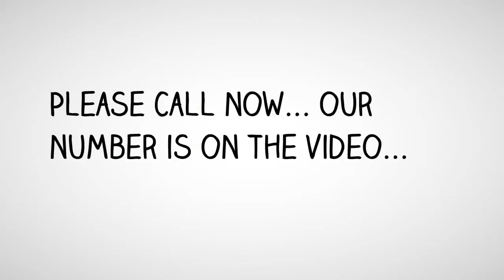Fast Unsecured Loans | (818) 981 - 7777 | Lines of Credit $50k - $250k Bowie, TX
0% APR to 24 Months - Bowie, TX
10 Day Funding - Bowie, TX
10 Day Funding Loans - Bowie, TX
10 Day Funding Unsecured Loans - Bowie, TX
24 Hour Approvals - Bowie, TX
24 Hour Loan Approval - Bowie, TX
Available Fast Cash Loans - Bowie, TX
Best Fast Cash Loans - Bowie, TX
Business Line of Credit - Bowie, TX
Cash Loans‎ - Bowie, TX
Fast Cash Personal Loans - Bowie, TX
Free Approval Unsecured Loans - Bowie, TX
Free Pre-approval - Bowie, TX
Funds Available For Start Up Companies - Bowie, TX
Get Pre-Approved - Bowie, TX
Instant Approval Loans - Bowie, TX
Line of Credit - Bowie, TX
Lines of Credit $50k- $250k - Bowie, TX
Loan No Collateral - Bowie, TX
Loans No Upfront Fees - Bowie, TX
Loans Today No Fee - Bowie, TX
Loans Without Upfront Fees - Bowie, TX
Money Loans‎ - Bowie, TX
No Collateral Business Start up Loans - Bowie, TX
No Collateral Loans - Bowie, TX
No Collateral Required - Bowie, TX
No Collateral Unsecured Loans - Bowie, TX
No Income Verification - Bowie, TX
No Income Verification Loans - Bowie, TX
No Qualifying Unsecured Loans - Bowie, TX
No Tax Returns Needed - Bowie, TX
No Upfront Fee - Bowie, TX
No W2's Needed - Bowie, TX
Obtain Unsecured Lines of Credit - Bowie, TX
Personal Lines of Credit & Loans - Bowie, TX
Personal Loans & Lines of Credit - Bowie, TX
Personal Unsecured Line of Credit - Bowie, TX
Quick Loans- Bowie, TX
Quick Cash Loans - Bowie, TX
Quick Cash Loans With 24 Hours Approval - Bowie, TX
Secured & Unsecured Loans - Bowie, TX
Start Up Company Loans - Bowie, TX
Stated Income - Bowie, TX
Stated Income Loan - Bowie, TX
Stated Income Loans - Bowie, TX
Unsecured Business Lines of Credit - Bowie, TX
Unsecured Line of Credit - Bowie, TX
Unsecured Lines of Credit - Bowie, TX
Unsecured Lines of Credit $50k- $250k - Bowie, TX
Unsecured Lines of Credit Personal - Bowie, TX
Unsecured Loan No Collateral - Bowie, TX
Unsecured Loans No Upfront Fees - Bowie, TX
Unsecured Loans Today No Fee - Bowie, TX
Unsecured Loans Without Upfront Fees - Bowie, TX
Unsecured Money Cash Loans‎ - Bowie, TX
Bowie - 0% APR to 24 Months
Bowie - 10 Day Funding
Bowie - 10 Day Funding Loans
Bowie - 10 Day Funding Unsecured Loans
Bowie - 24 Hour Approvals
Bowie - 24 Hour Loan Approval
Bowie - Available Fast Cash Loans
Bowie - Best Fast Cash Loans
Bowie - Business Line of Credit
Bowie - Cash Loans‎
Bowie - Fast Cash Personal Loans
Bowie - Free Approval Unsecured Loans
Bowie - Free Pre-approval
Bowie - Funds Available For Start Up Companies
Bowie - Get Pre-Approved
Bowie - Instant Approval Loans
Bowie - Line of Credit
Bowie - Lines of Credit $50k- $250k
Bowie - Loan No Collateral
Bowie - Loans No Upfront Fees
Bowie - Loans Today No Fee
Bowie - Loans Without Upfront Fees
Bowie - Money Loans‎
Bowie - Money Cash Unsecured Loans
Bowie - No Collateral Business Start up Loans
Bowie - No Collateral Loans
Bowie - No Collateral Required
Bowie - No Collateral Unsecured Loans
Bowie - No Income Verification
Bowie - No Income Verification Loans
Bowie - No Qualifying Unsecured Loans
Bowie - No Tax Returns Needed
Bowie - No Upfront Fee
Bowie - No W2's Needed
Bowie - Obtain Unsecured Lines of Credit
Bowie - Pay When You Get Financing
Bowie - Personal Lines & Loans
Bowie - Personal Loans & Lines of Credit
Bowie - Personal Unsecured Line of Credit
Bowie - Quick Loans
Bowie - Quick Cash Loans
Bowie - Quick Cash Loans With 24 Hours Approval
Bowie - Secured & Unsecured Loans
Bowie - Start Up Company Loans
Bowie - Stated Income
Bowie - Stated Income Loan
Bowie - Unsecured Business Lines of Credit
Bowie - Unsecured Line of Credit
Bowie - Unsecured Lines of Credit
Bowie - Unsecured Lines of Credit $50k- $250k
Bowie - Unsecured Lines of Credit Personal
Bowie - Unsecured Loan No Collateral
Bowie - Unsecured Loans No Upfront Fees
Bowie - Unsecured Loans Today No Fee
Bowie - Unsecured Loans Without Upfront Fees
Bowie - Unsecured Money Cash Loans‎